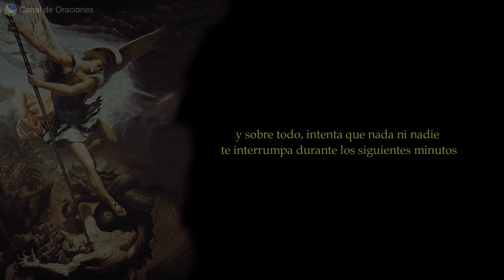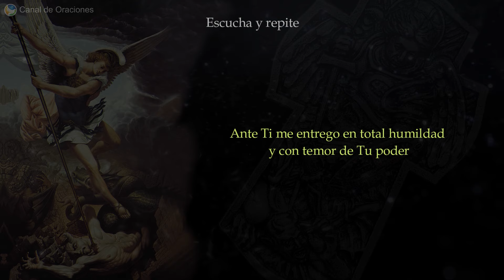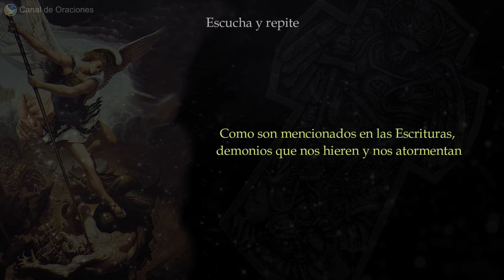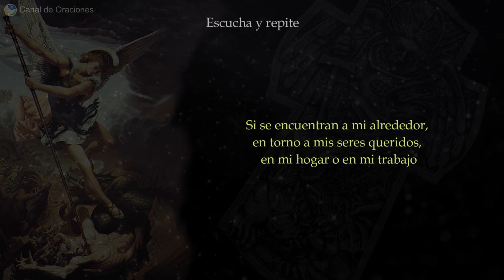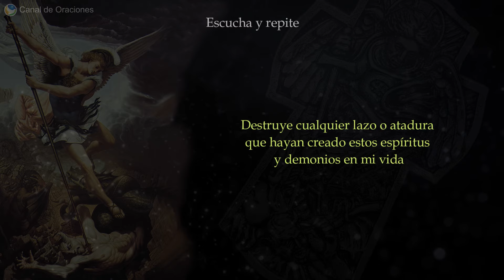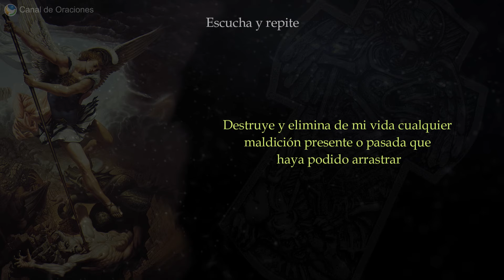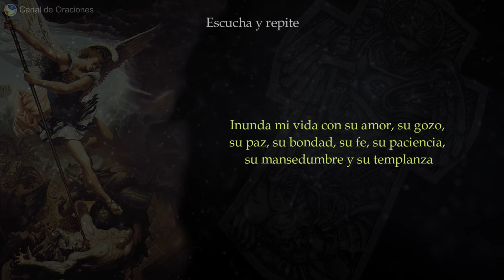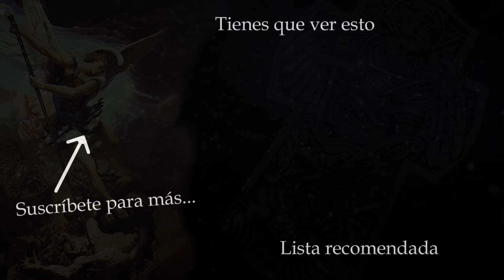PODEROSA oracion a MIGUEL ARCÁNGEL Para alejar Demonios y Espíritus malignos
UTILIZA el PODER de Miguel Arcángel y esta oración muy poderosa contra demonios y espíritus malignos. Esta oración está creada e inspirada en varias antiguas oraciones de la tradición cristiana.

Estas oraciones han sido utilizadas durante siglos para limpiar hogares lugares y personas de la presencia de demonios y espíritus malignos, malas energías, maldiciones, lazos o ataduras con malas obras o frutos que hayas podido arrastrar o heredar sin saberlo.

❤️​ GRACIAS por Escuchar, Compartir y Comentar
Bendiciones de tu amigo Pablo 🙏

- Invocaciones de la Biblia;

"Si algo pidiereis en mi nombre, yo lo haré" - Juan 14,14

"El Señor ha enviado a un Ángel para acompañarte y protegerte allí donde estés. Tu ángel te guiará y levantará con sus propias manos si una piedra en el camino te hace tropezar" - Salmos 91,11-12

- Espíritus y demonios que ayuda a expulsar y alejar esta oración...

1. Espíritu de rechazo, espíritu de anticristo, espíritus ladrones

2. Espíritus de seducción, espíritus de atadura, espíritus de muerte

3. Espíritus de adivinación, espíritus de sordera y de mudez, espíritu familiar

4. Espíritus de temor, espíritus de orgullo, espíritu de Leviatán

5. Espíritus de pesadez, espíritu de achaques, espíritus de celos

6. Espíritus de mentira, espíritu perverso y espíritu de tentación

Con la oración pedimos, rogamos y recibimos por la ayuda de Dios y de su hijo, para que a través del Espíritu Santo envien a Su Arcángel Miguel y que con su milicia celestial de ángeles protectores nos ayuden a limpiar nuestra persona, nuestro hogar, nuestro trabajo y la vida de nuestros seres queridos.

- Se invoca y se ruega también por la intervención de los dones y frutos del espíritu Santo

Para que nos inunde con su amor, su gozo, su paz, su bondad, su fe, su paciencia, su mansedumbre y su templanza

1. Al espíritu de Adopción (Romanos 8:15)

2. Al Espíritu de Verdad (Juan 16:13)

3. Al Espíritu de resurrección y de Vida (Juan 11:25)

4. Al Espíritu Santo y los frutos de Tu voluntad (1 Corintios 12:9-12)

Créditos:
Narrado y escrito por Pablo
Fondo músical por Jesse Gallagher
Efectos de video gracias a AA-VFX

Otras etiquetas: para alejar demonios,  mal de ojo,  oracion para alejar a los demonios,  espiritus malignos, conjuros, oracion de exorcismo